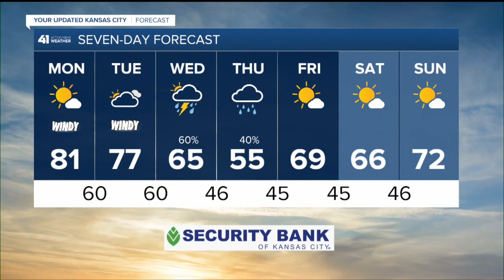41 Action News Latest Headlines | April 5, 6am